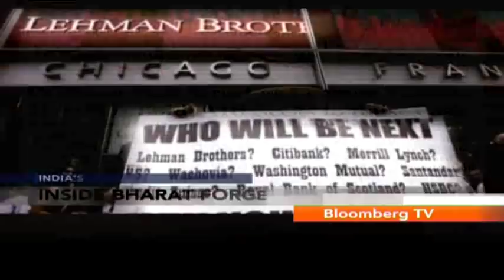Inside India's Best Known Companies - Bharat Forge - Baba Kalyani - Growing Overseas (2/3)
Baba Kalyani, Bharat Forge's CMD recounts the company's journey as it expanded overseas. Discussing the expansion, Baba Kalyani adds, "Indian technocrats always had the ability to compete globally, but nobody understood that at home".

Inside India's Best Known Companies is Bloomberg TV India's special feature that seeks to understand what drives the India's best known & iconic companies. Every week, we meet the leaders behind these institutions who are playing an integral role in building India.

The show airs on Wed: 8.30pm, Sat: 8pm & Sun: 9.30pm